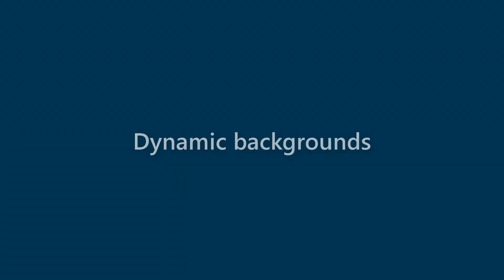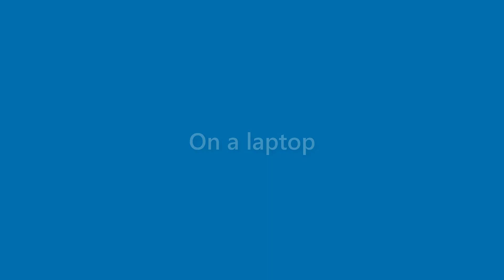Marshall Moss - appearance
Name Look - Marshall Moss - appearance. In this video we present "Marshall Moss" name look and feel in various scenarios.
This video will cover:
How does "Marshall Moss" look as a personal letterhead?
How does "Marshall Moss" look on a business card?
How does "Marshall Moss" look on a computer/laptop screen?
How does "Marshall Moss" look with different background colors?
How does "Marshall Moss" look with various fonts?